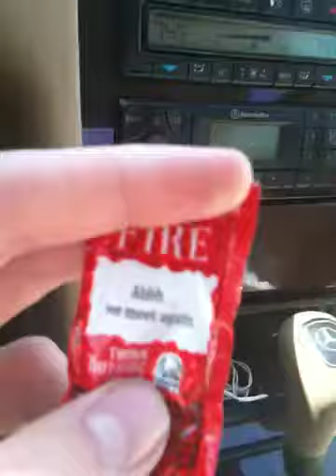More bells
Eh